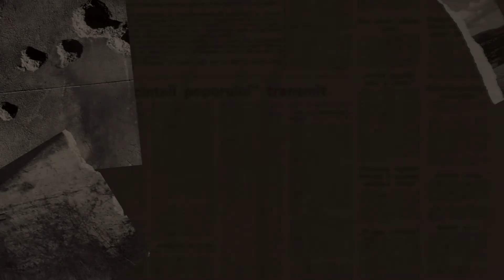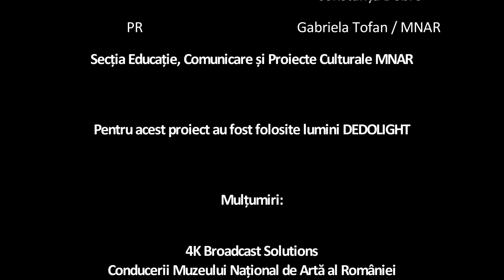Lari Giorgescu - Autoportret - Ioan Andreescu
(R)EVOLUȚIA TABLOURILOR.
Actorii TNB spun poveștile lucrărilor împușcate în decembrie 1989

În decembrie 2020, după mai bine de trei decenii de preocupare, Muzeul Național de Artă al României și Teatrul Național „I. L. Caragiale” din București aduc în discuție parcursul restaurării picturilor împușcate la Revoluția din 1989, printr-un proiect inedit.
Cele două instituții de cultură lansează public o serie de 11 clipuri video prin care actorii TNB vorbesc despre tot atâtea picturi din colecția de Artă Românească Modernă MNAR, ce au fost puternic avariate în timpul acelor zile. Proiectul este inspirat de expoziția temporară „Laborator II – 1989. restaurarea picturilor împușcate”, iar conceptul foto-video a fost realizat de fotograful Teatrului Național din București, Florin Ghioca.

Împușcate frontal, în rafale, picturile au urmat un lung și amplu proces de restaurare, prin care au fost supuse unor serii de acțiuni de salvare, de recompunere si refacere, grație eforturilor restauratorilor muzeului.
Interesant pentru specialiști a fost nu doar procesul în sine de restaurare, cât acela de a conștientiza „traumele” la care au fost supuse aceste lucrări și de a vedea urmele adânci lăsate în destinele lucrărilor.
Proiectul „(R)EVOLUȚIA TABLOURILOR. Actorii TNB spun poveștile lucrărilor împușcate în decembrie 1989” prezintă cazul fericit al unor picturi salvate și repuse în circuitul expozițional.
Actorii Teatrului Național I.L. Caragiale din București se transpun și devin vocile acestor tablouri.

Restauratorul picturii este Ioan Sfrijan, MNAR.